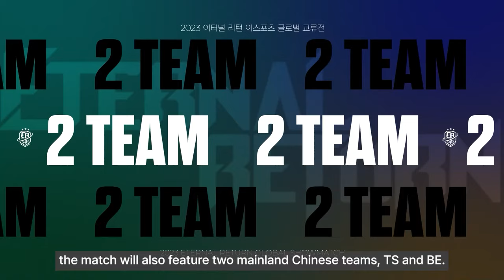Tangshi & Bull's Eyes - Global Showmatch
Meet the 2 teams participating from China on the Global Showmatch on Dec. 9th, 2 PM (KST)!